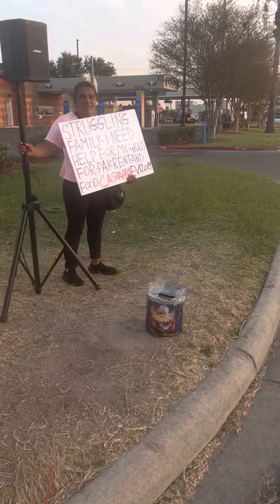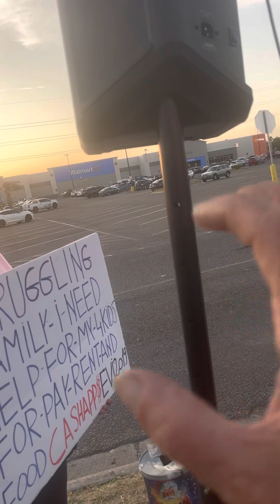Traveling violinist and mom in need